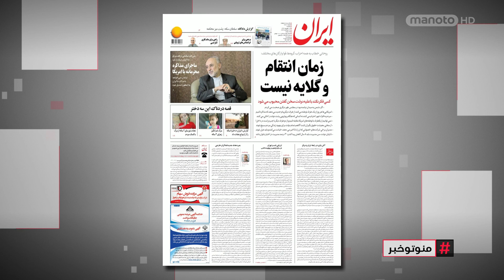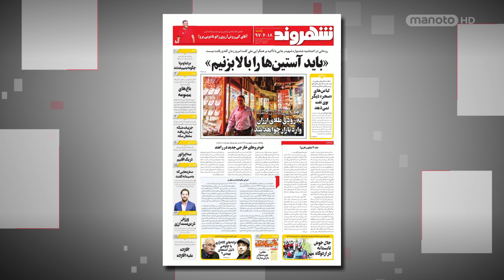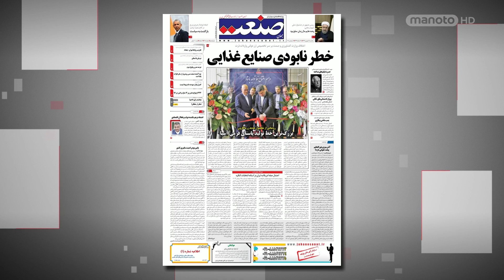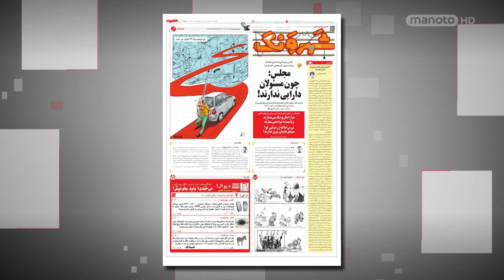مرور مطبوعات هجدهم شهریور ماه با آرمین قبادی پاشا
مذاکره با آمریکا